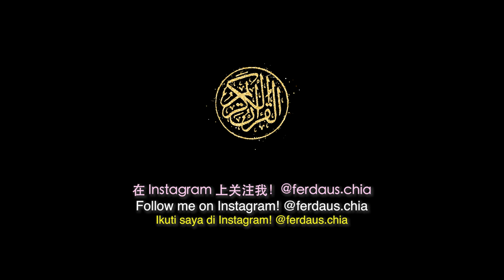An Interview with Ferdaus Chia on the Importance of Intercultural and Religious Communication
Student from Universiti Utara Malaysia Interviews Ferdaus Chia @Shaherald  on the Importance of Intercultural and Religious Communication.